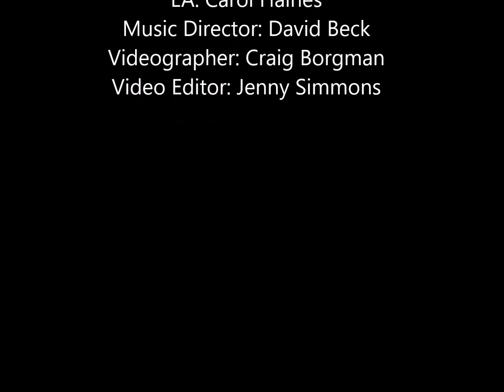Christmas Eve 6pm